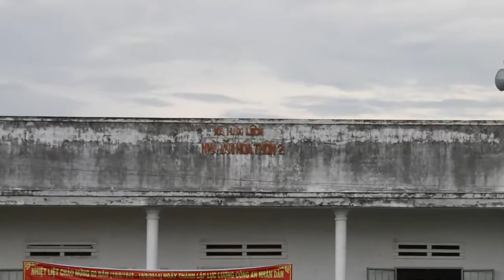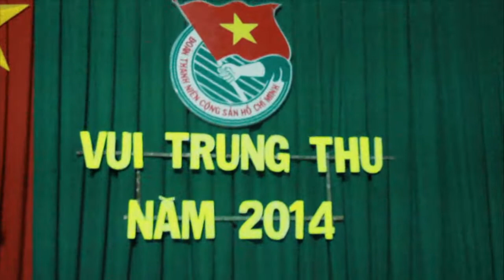Trung Thu 2014 - Nh�m Ban Tay Am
tai thon 2 xa Ham Liem HTB Binh Thuan